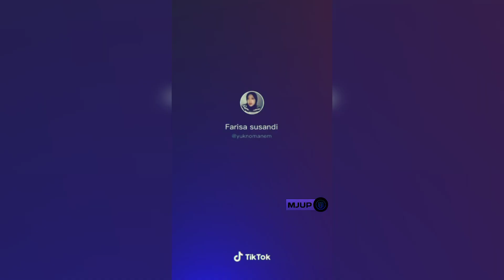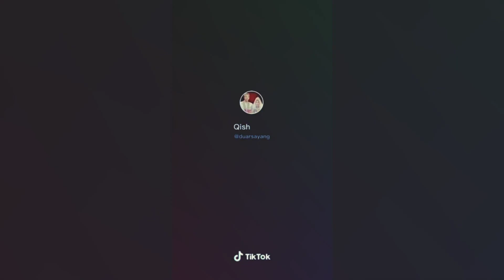TIK TOK LUCU • TRATAK DUNG 2020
Gerakan yang sedang viral di aplikasi tik tok, merebak ke selurih medsos 😎

Apakah kalian juga merasakan kehebohan gerakan ini ? 😁